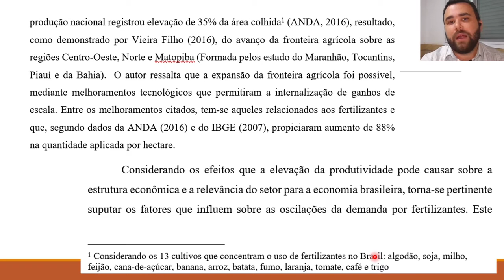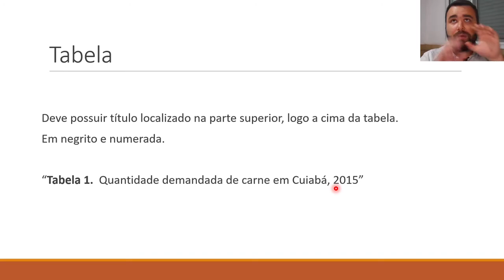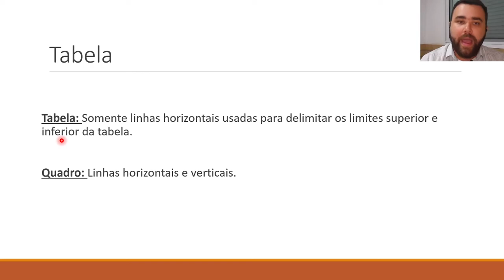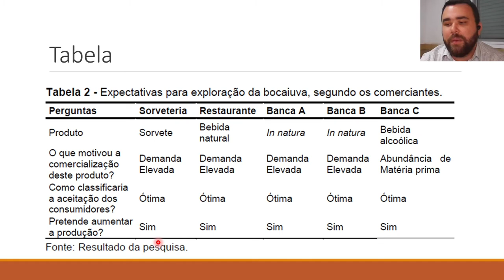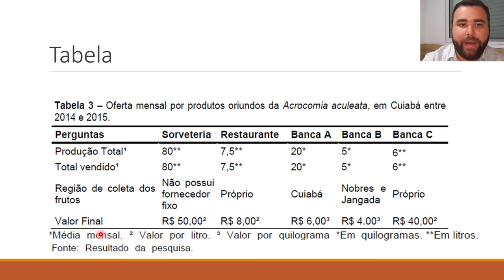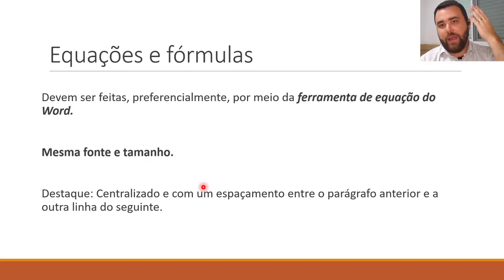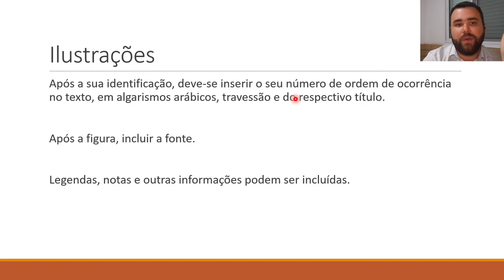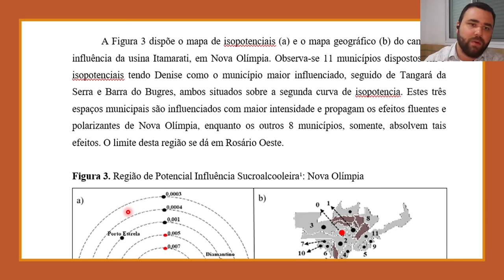MTPE II - Aula 8 - parte 2 - Formatação